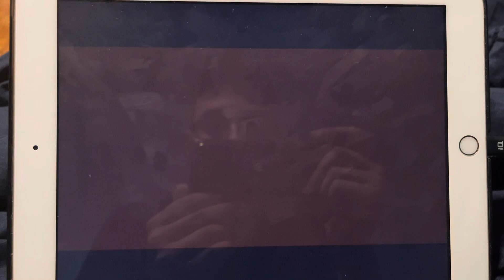Terrifier - Tubi Intro